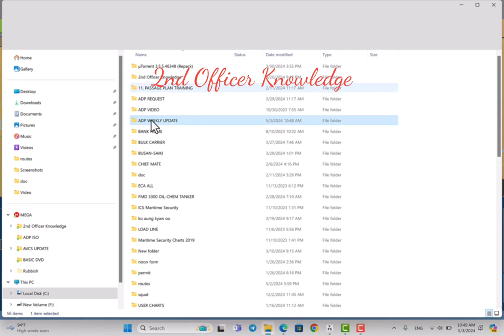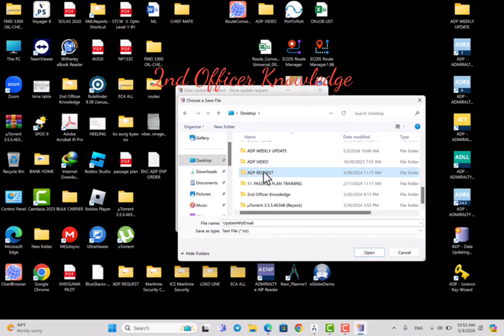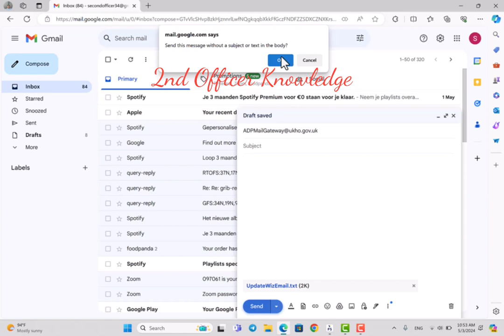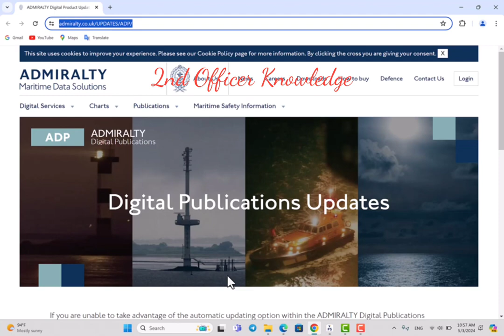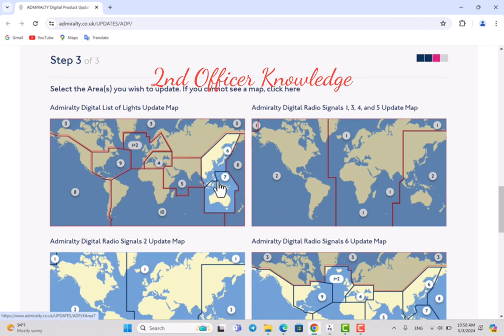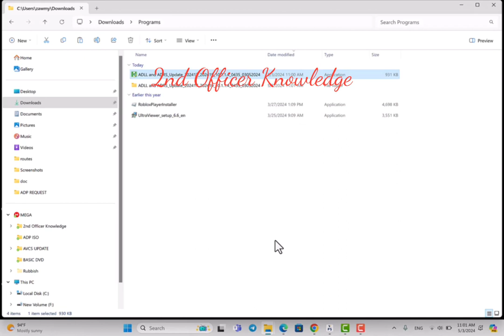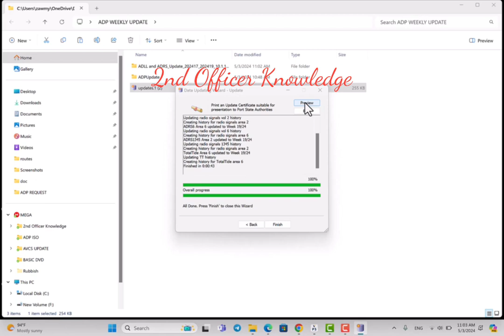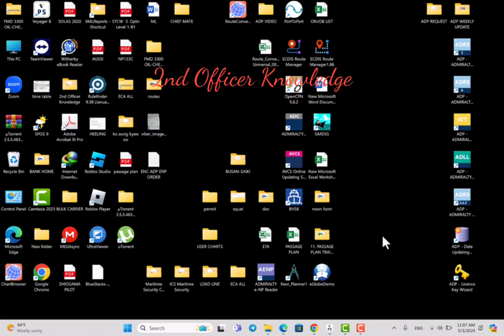ADP Weekly update 4 Ways